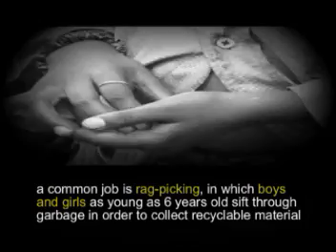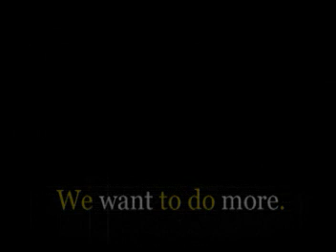children in Chains part 2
Problem of Street Children in Jaipur. Children in Chains adovcates the rights of poor children living in India... All children have the same right to develop their potential -- all children, in all situations, all of the time, everywhere. Lets Join Hand and make people aware of these children.